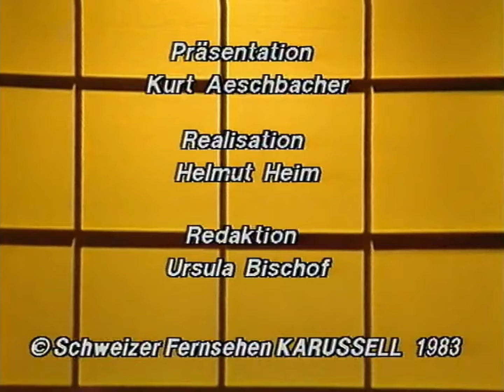Arabesque - Sunrise In Your Eyes (Karussell 06.09.1983)